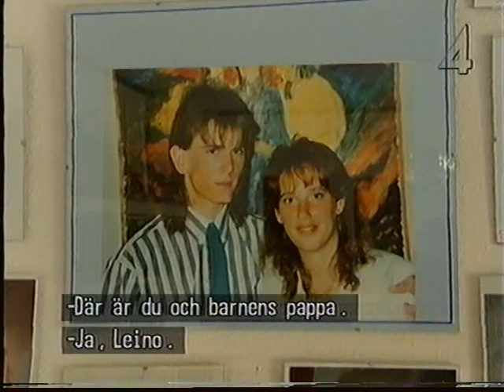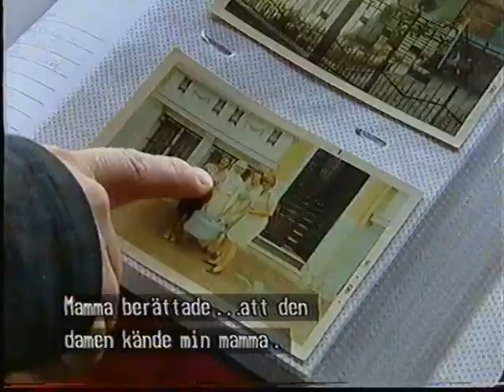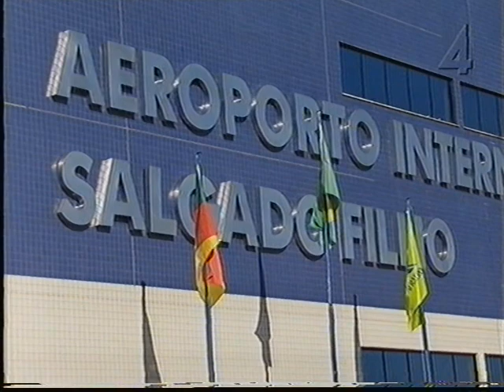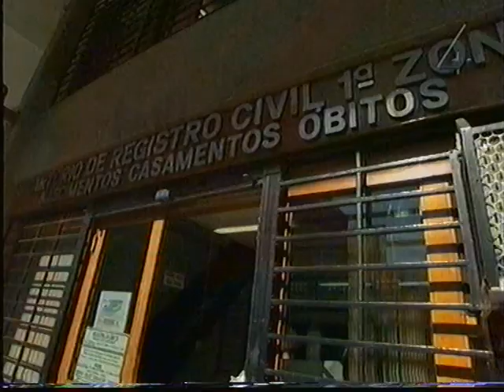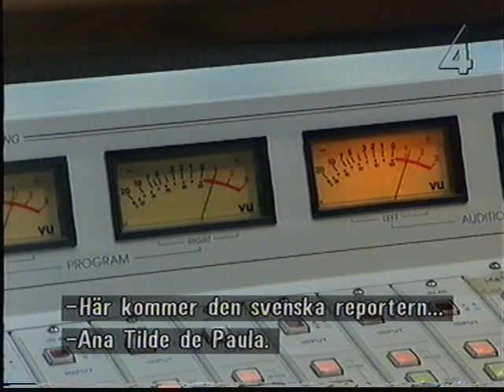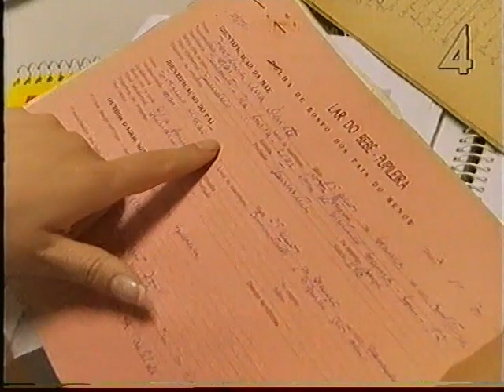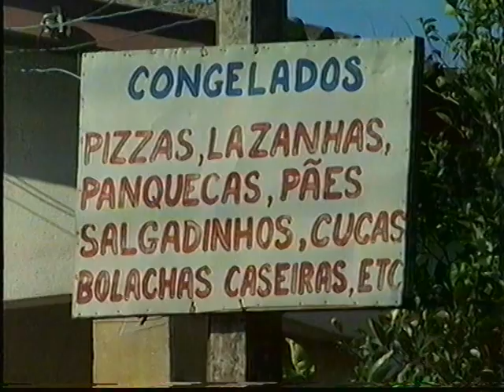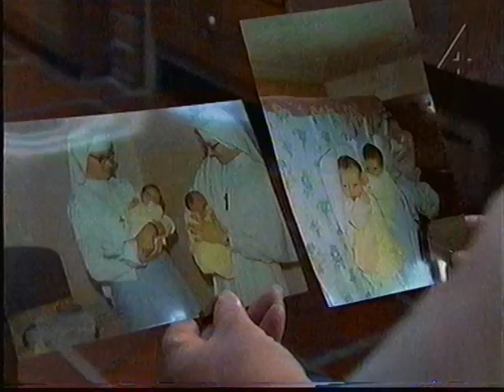Saknad TV4 2003-09-10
Svenskt underhållningsprogram från 2003. Agneta Sjödin hjälper människor att återfinna nära och kära som på ett eller annat sätt har försvunnit.